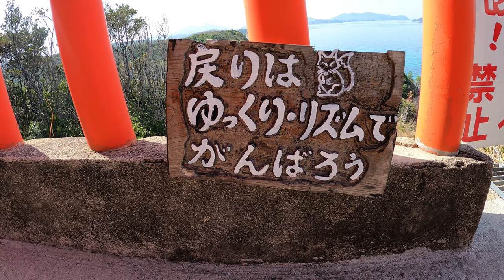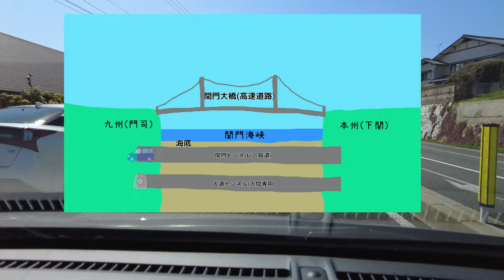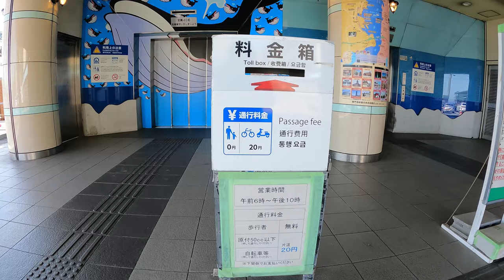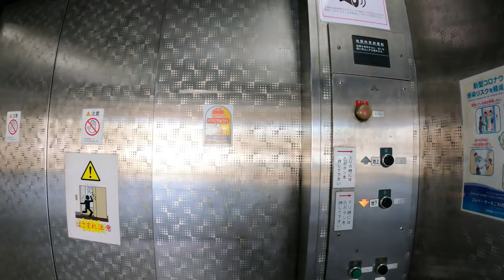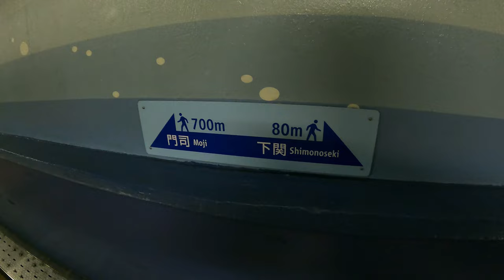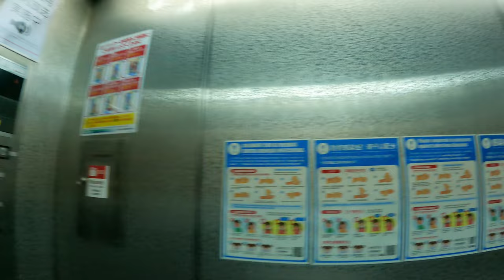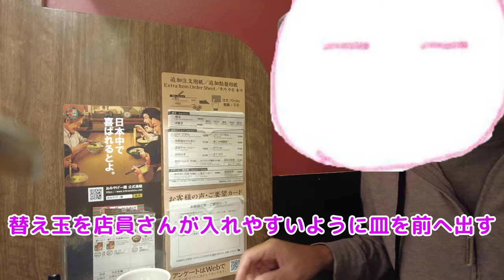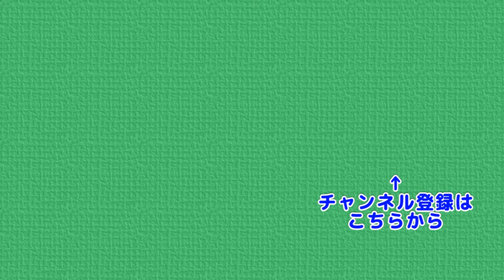西へ遠征登山 その６ 関門トンネルを抜け九州上陸 ぷんやま 遠征の旅 下道(したみち)だけを走ります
今回は山口・周防大島で瀬戸内アルプスを満喫したあとの動画です
下関まで走り関門海峡まで行き、九州上陸を試みます
２人それぞれ違う上陸方法を試みました